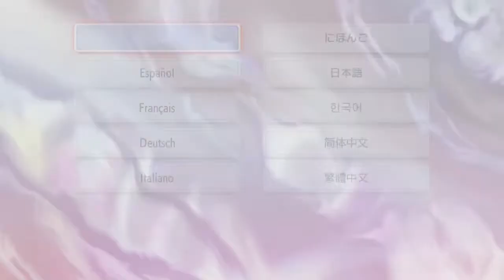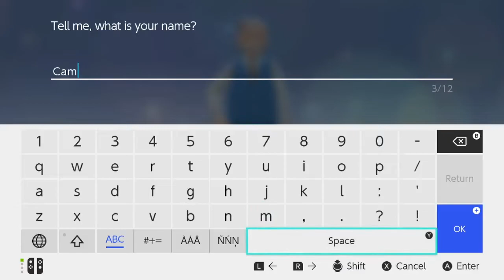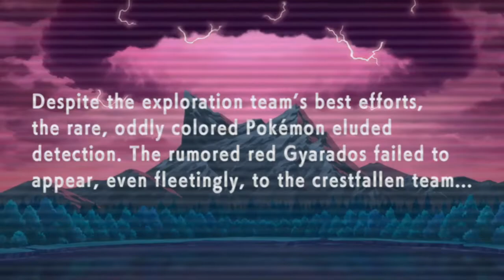Pokemon Brilliant Diamond & Shining Pearl - INTRO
Pokemon Brilliant Diamond and Shining Pearl Gameplay Walkthrough - INTRO Part 1.

Pokémon Brilliant Diamond and Pokémon Shining Pearl are 2021 remakes of the 2006 Nintendo DS role-playing video games Pokémon Diamond and Pearl. The games are part of the eighth generation of the Pokémon video game series and were developed by ILCA and published by Nintendo and The Pokémon Company for the Nintendo Switch. The games are set to be released on 19 November 2021. They were announced as part of the Pokémon 25th Anniversary event, alongside Pokémon Legends: Arceus. They are the first main Pokémon games not to be developed by Game Freak.